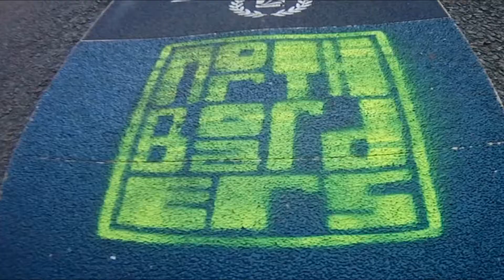Northern Style Longboarding // NLC [feat. Northboarders]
First Nord Longboard Club video of the year, in order to present the association, its members and its spots.
Big up to Tarz for sharing a lot of footage...